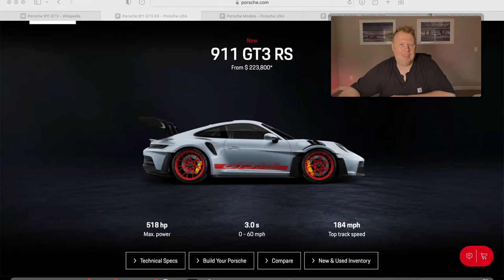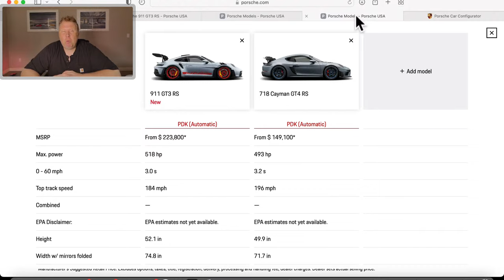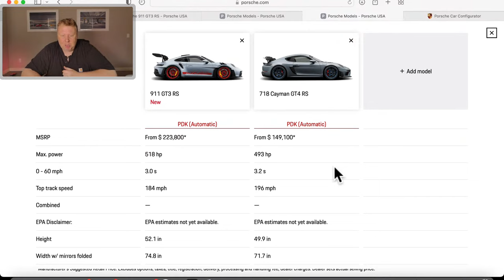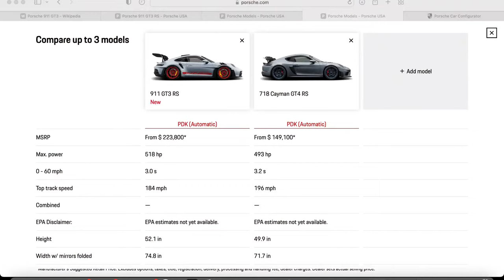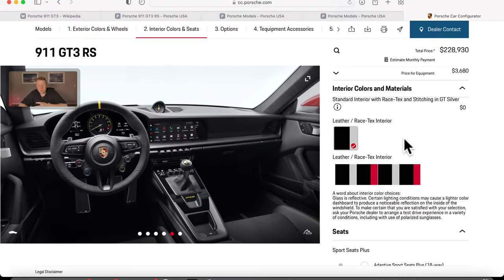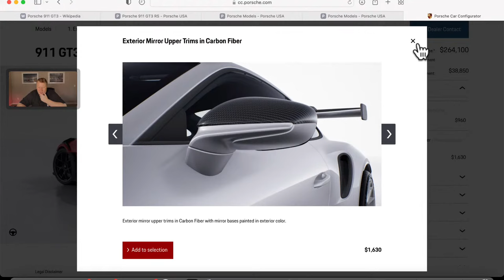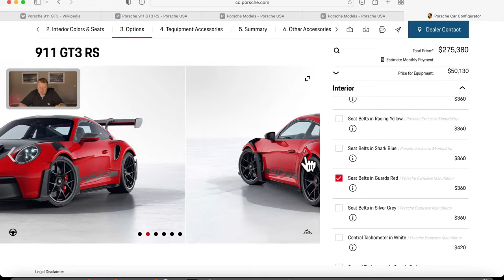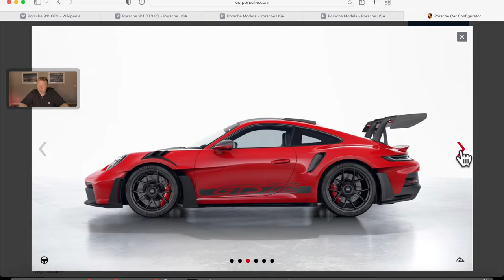AutoAmateur Live - 50 Years of the 911 RS and Live 992 GT3 Configuration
Join me LIVE on YouTube this weekend as we look at every generation of GT3 RS produced by Porsche and we configure the most insane GT car ever released by our friends in Stuttgart. Holy Moly. Have you seen it yet?!?! Check it out with me...

Keep the comments and chat coming! More videos coming soon. Cheers!

to get connected with other like minded Porsche enthusiasts, check out my blog, more DIY and driving content.